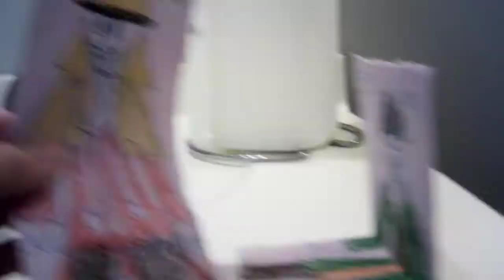Prepared For Tomorrow the movie 🎥 MISRI CHOI